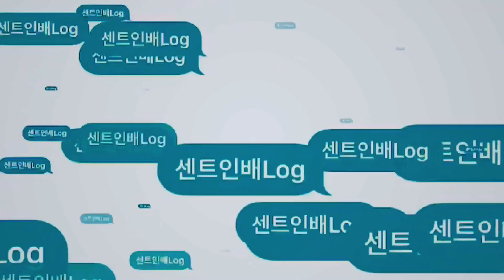[뷰티-Know-how] : 야외 태닝하는 방법, 요령, 노하우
이제 태닝의 계절이 왔습니다! 초보자분들을 위한 야외 태닝 요령! 정리해 봤습니다! ^^

-야외 태닝 요령

스텝1. 잘 타는 부위에 선크림을 바르자!
: 특히, 어깨와 목뒤 부분
: 폴라초이스 리지스트 데일리 플루이드 SPF50+
(3만원대, 흐르는 제형이라 탁월함!)

스텝2. 충분한 양의 태닝 오일을 온몸에 꼼꼼히 발라 주자!
: 하와이언트로픽 다크 태닝오일 240ml(7~8천원대, 가성비좋음, 태닝발색이 좋음)

스텝3. 야외 태닝 초반에는 그늘에서 태닝하자!!
: 갑작스런 자외선 자극은 화상을 입을수 있음! 그늘에서 천천히 오래 태닝하는 것이 피부 건강에 좋다!

스텝4. 몸 내외로 수분을 충분히 공급할수 있는 제품을 같이 챙기자!
: 얼음물 등 수분 보충을 충분히 해줄것
: 알로에로 몸외부를 진정시키고 수분을 보충하자 - 네이처 리퍼블릭 튜브형 알로에(4400원)

스텝5. 태닝 중간중간 몸의 온도를 낮춰주자!
: 샤워나 물놀이 등으로 달궈진 몸의 온도를 낮춰 주는 것이 좋습니다!

건강하게 태닝하세요! ^^
여러분 다음 영상에서 또만나요!
그럼 바이바이!!

아름답지 아니한가! 🦄🌟
-센트인배-
[유튜브 장비]
• Camera by DJI osmo pocket, DJI osmo action, 아이폰7, 아이폰Xs
• Microphone by 오즈모 포켓 내장 마이크, 오즈모 액션 내장 마이크, 아이폰Xs 내장마이크, Shure MV88
[Music]
ㅡㅡㅡㅡㅡㅡㅡㅡㅡㅡㅡㅡㅡㅡㅡㅡㅡㅡ
ㅡㅡㅡㅡㅡㅡㅡㅡㅡㅡㅡㅡㅡㅡㅡㅡㅡㅡㅡ
ㅡㅡㅡㅡㅡㅡㅡㅡㅡㅡㅡㅡㅡㅡㅡㅡㅡㅡ
Song: Joakim Karud - Luvly
Song: LiQWYD - Love Life
[Contact&Sns]
[기타문의]:
[instagram or TicTok 팔로우]:
 scent_in_bae